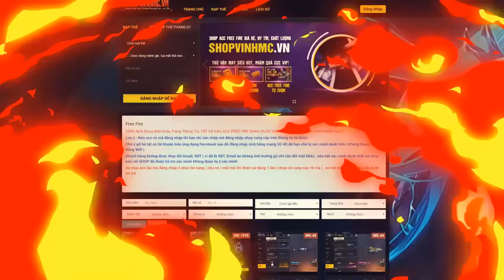Vinh Đại Chiến Với HERO TEAM 😁 - THỬ SO KÈO BEDWAR CỰC GẮT KHI ĐỐI ĐẦU VỚI HERO TEAM TRONG MINECRAFT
Shop của Vinh: shopvinhmc. vn

► Tik Tok VinhMC: Nguyễn Hoàng Vinh